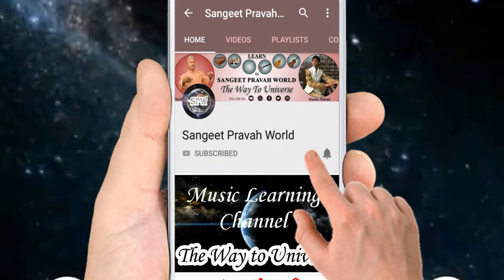What is Riyaz? | क्या program देने से गला तैयार हो जाता है, या रियाज़ ज़रूरी है? SINGING TIPS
More Links:-